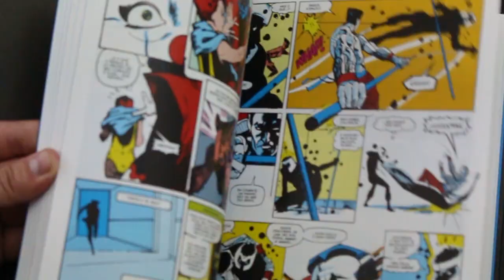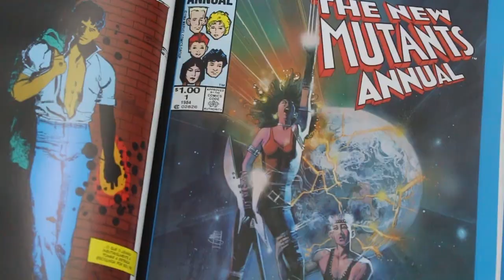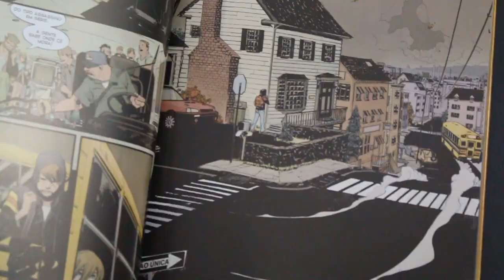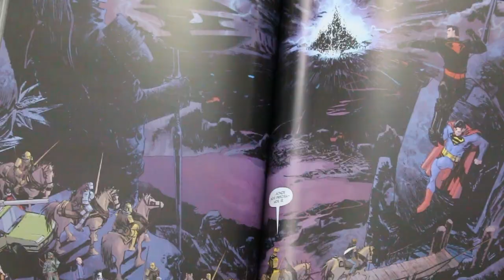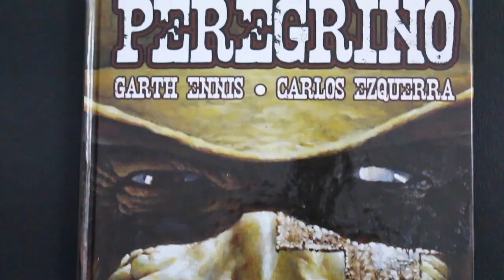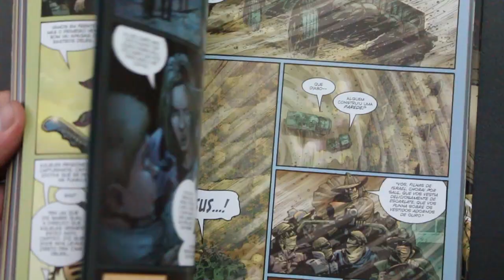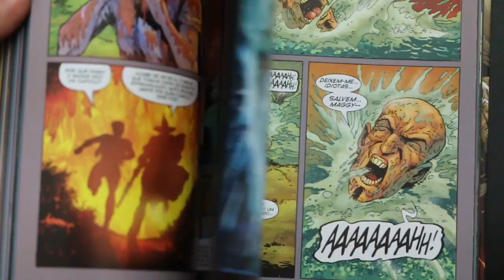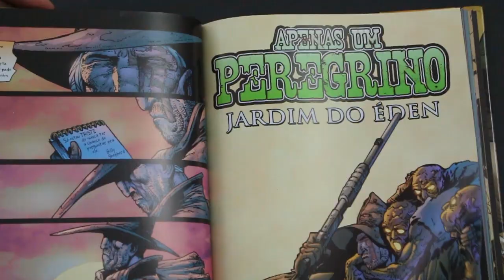Se não leu, LEIA #21 / Novos Mutantes, Apenas um Peregrino, Joe Bárbaro | Pipoca e Nanquim #260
+ Beasts of Burden (de R$ 69,90 por R$ 55,90)

NOSSAS INDICAÇÕES DE HOJE (preços da Batalha dos Booktubers de 21/09):
- Os Novos Mutantes: Entre a Luz e a Escuridão (de R$ 84,00 por R$ 54,50)

- Joe, o Bárbaro (de R$ 72,00 por R$ 39,50)

- Apenas um Peregrino (de R$ 69,90 por R$ 41,90)

- Mundo Invernal (de R$ 72,90 por R$ 49,90)

Nosso quadro SE NÃO LEU, LEIA está de volta mais uma vez! Será que é pra ficar? Isso depende de você, caro inscrito. Ajude com o seu LIKE e adicionando o vídeo aos favoritos!

Cada um dos integrantes do Pipoca & Nanquim trouxe dicas bem diferentes para o vídeo de hoje, mas todos são quadrinhos maravilhosos que precisam ser lidos.

Temos um clássico da Marvel Comics produzido por dois dos maiores artistas da indústria, OS NOVOS MUTANTEs de Chris Claremont e Bill Sienkiewicz, seguindo o padrão de luxo da coleção dos X-Men que a Panini tem lançado.

Em seguida, falamos de JOE, O BÁRBARO, série de Grant Morrison e Sean Murphy vencedora do Prêmio Eisner, que não pode passar desapercebida pelo público nacional, pois é uma das histórias mais legais e divertidas que o Morrison já escreveu, bem diferente das tramas mais intelectuais que ele costuma entregar.

Por último, um quadrinho que é diversão garantida, APENAS UM PEREGRINO, do consagrado Garth Eisner em parceria com Carlos Ezquerra, desenhista criador do Juiz Dredd. São duas tramas ambientadas num futuro árido pós-apocalíptico, totalmente no estilo Mad Max Fury Road, no qual um fanático religioso prometeu ser a mão divina que vai limpar a Terra dos injustos.

Só PETARDO pra todo tipo de público, inclusive pra você, que quer começar a ler quadrinhos!